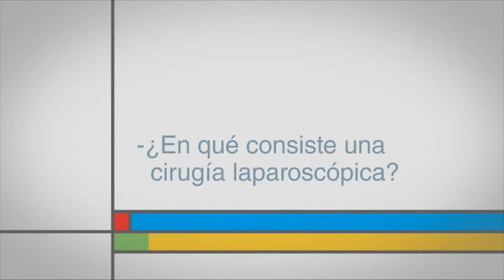¿En qué consiste una cirugía laparoscópica?